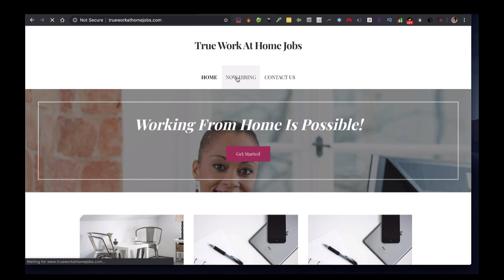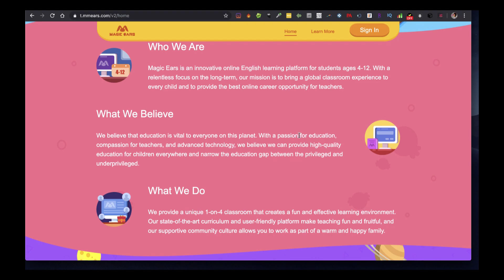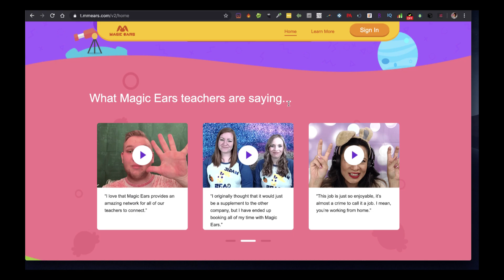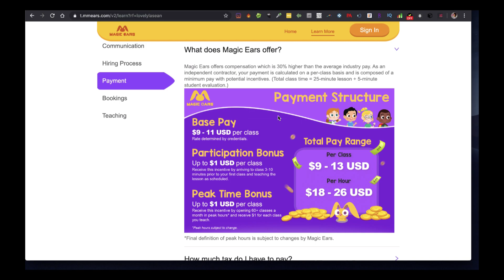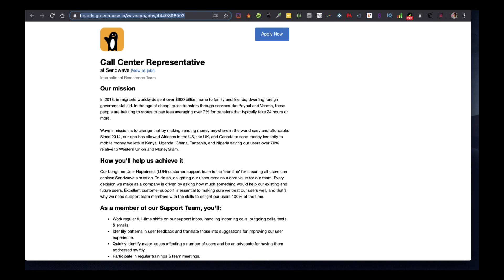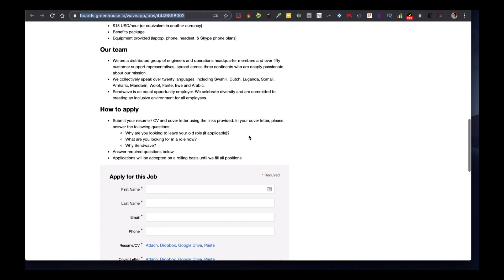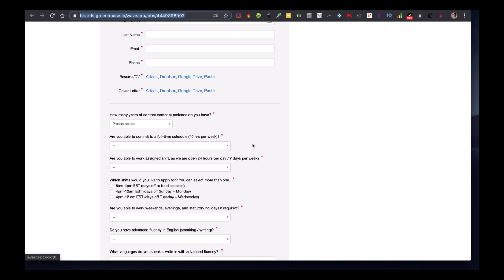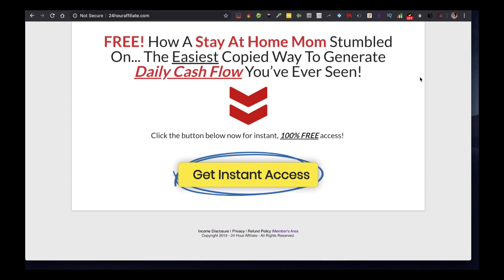NOW HIRING INTERNATIONAL Work From Home Job - $18 Per Hour Equipment Provided Plus Benefits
NOW HIRING $18 Per Hour Equipment Provided Plus Benefits (international)

Want to work with me to build your business? Book Your FREE Purposed To Paid Coaching Session ➡️➡️➡️

In this video I want to share Smartphone Apps That Pay! Earn $25- $35 An Hour (NO SURVEYS)

Keysha Bass